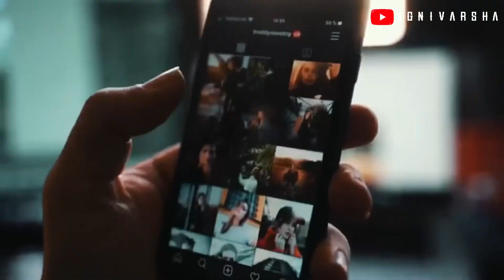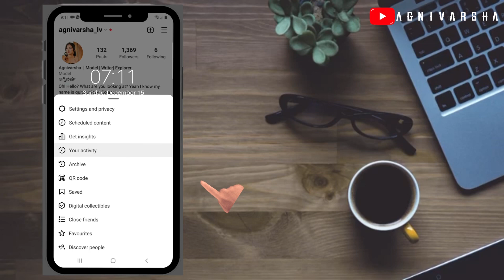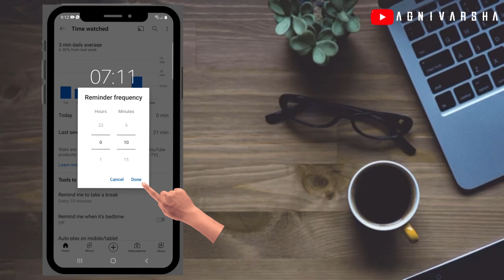Tool to Manage SCREEN TIME and BREAK SOCIAL MEDIA ADDICTION |Surprising Instagram & YouTube FEATURES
You don’t have to ghost social media nor you need to uninstall those apps from your phone anymore! This technique/ feature given by meta and youtube are damn user friendly.

Social media is gaining enormous popularity these days and to keep up with the trends is real hard when you get lost in the never ending reels/ shorts on instagram and youtube .

The features implemented by Instagram and  YouTube that I’ve mentioned in the video is the easiest way to break social media addiction and those binge watching sessions. I hope this helps you strike a Balance between staying connected and unplugging.

Captured on : iPhone 12

Edited by : @THEAGNIVARSHA